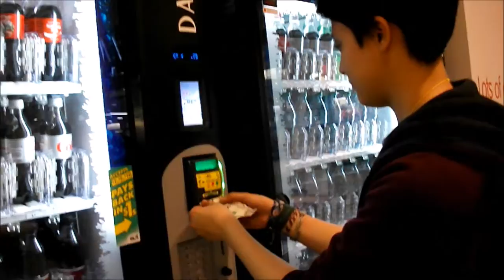Filling Buckets With Love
Going out and filling people's buckets with love! Instead of taking from other buckets, spread love and goodness will come your way. You can still give, even if your bucket is empty.